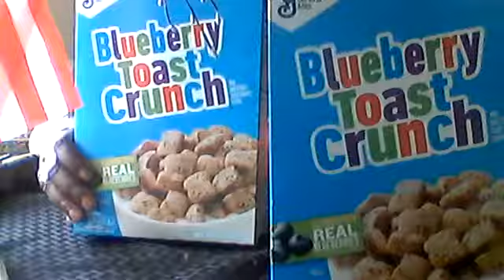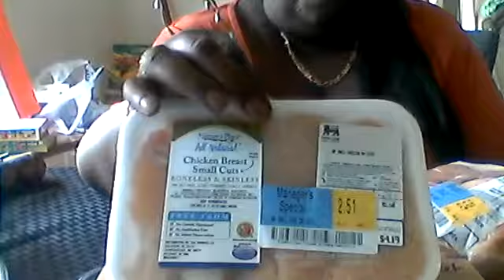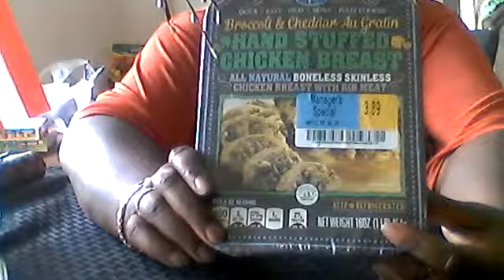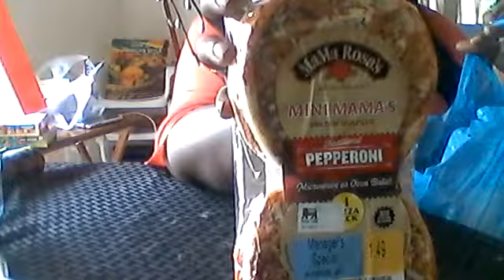Dollar Tree Food Lion and Good Will Haul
Attention To All  Subscriber Im Giving Away A Book Bag With supplies and Hygiene Product For The First Person To Comment Down Below 'I Need That Book Bag' Would be offer A Bag Make Sure you inbox me For information if you a Boy Or A Girl.